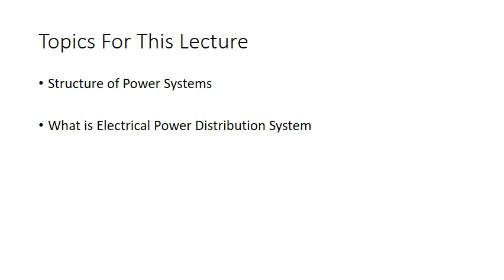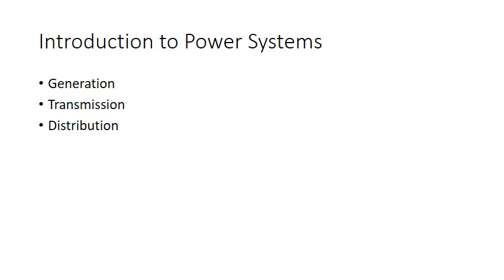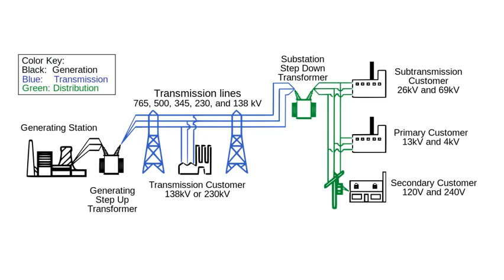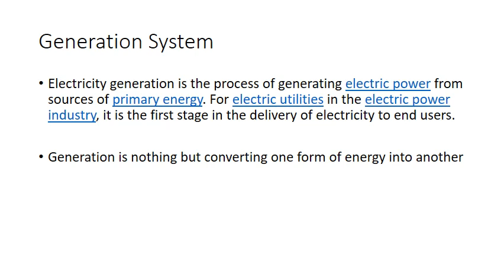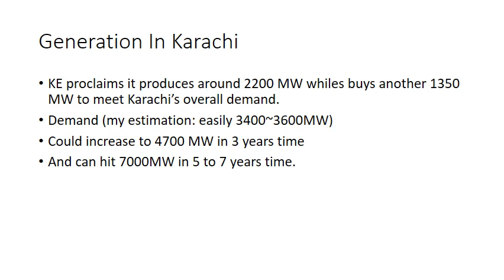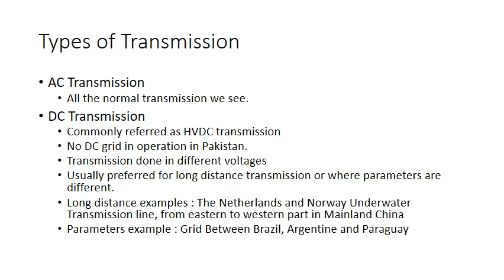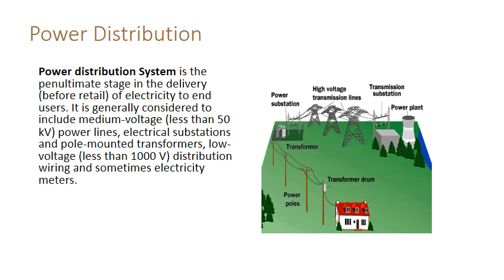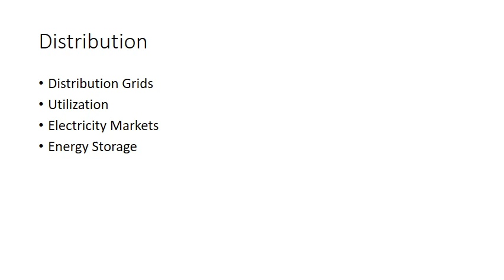Power Distribution and Utilization- Lecture # 01 Introduction to Power Systems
Introduction to power systems